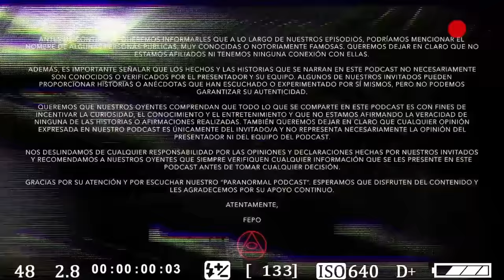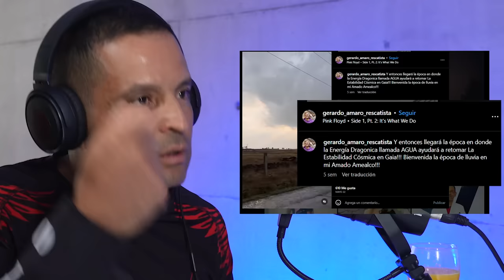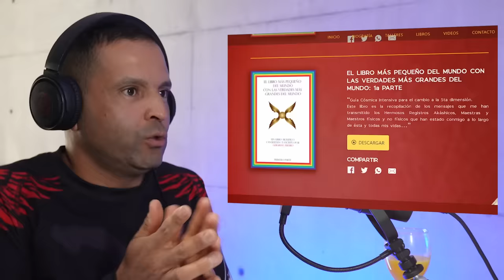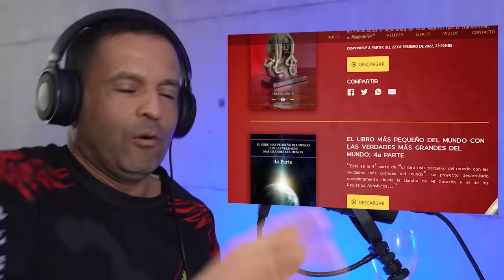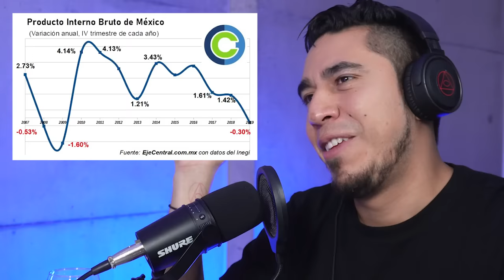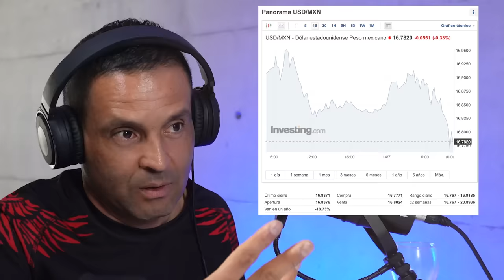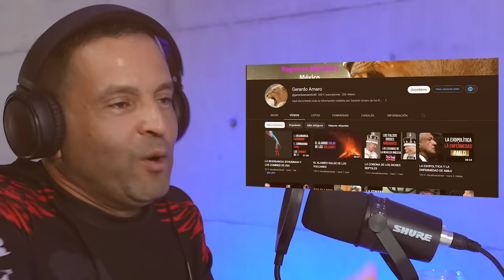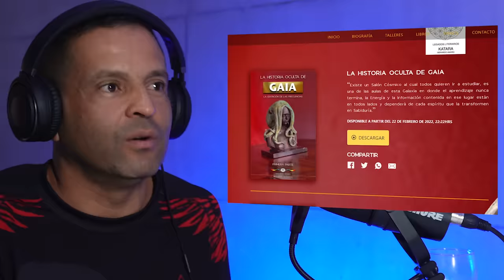REGISTROS AKÁSHIKOS Invitado: GERARDO AMARO - T2 E40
Capítulo especial con la fascinante entrevista a Gerardo Amaro, experto en espiritualidad y fenómenos cósmicos. Acompáñanos a explorar los enigmáticos aspectos de los registros akáshicos, la conexión telepática con nuestros fieles compañeros caninos y cómo los seres negativos del cosmos influyen en el mundo de la política… Nos adentraremos en temas complicados y sumamente interesantes a través de la perspectiva única de Gerardo Amaro, quien compartirá su profundo conocimiento y experiencia con la comunidad.